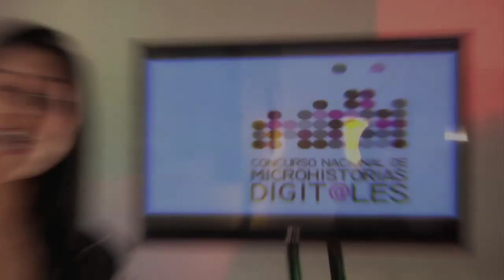Video Microhistorias 2013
Concurso Nacional de Microhistorias Digitales III